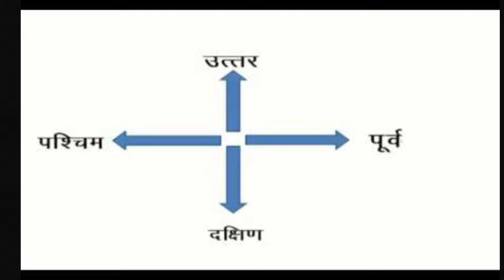Which Facing House Is Good As Per Vastu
Confused about which facing house is good according to Vastu principles? In this video, we'll explain the Vastu guidelines for different facing houses so you can choose the best one for your home.

From south east facing house Vastu to west facing house plans per Vastu, we'll cover all the information you need to know. Our goal is to help you create a harmonious and positive living space that aligns with Vastu principles. Watch now to learn more!

 south east facing house vastu
west face house plans per vastu
west facing house plan
 west facing house vastu plan
 north facing house plans as per vastu